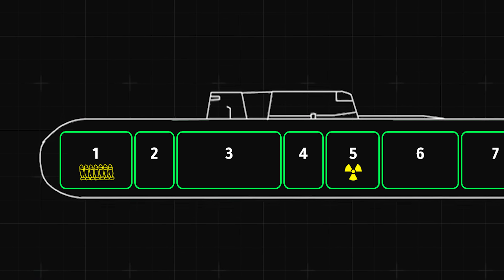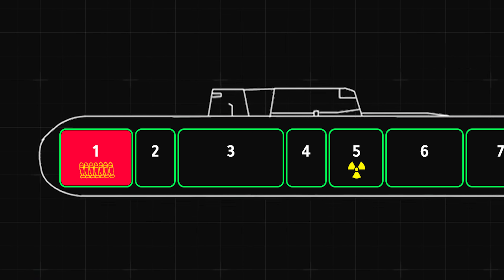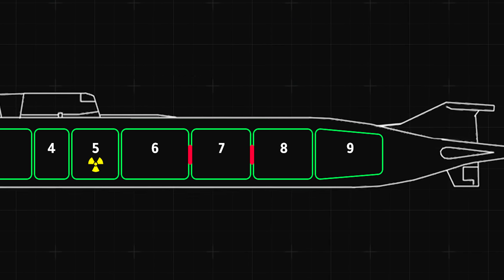هؤلاء الرجال على وشك أن يعيشوا أكثر ليلة مرعبة في حياتهم!